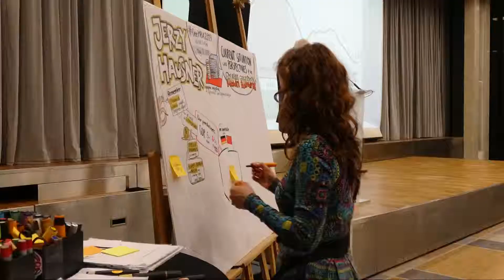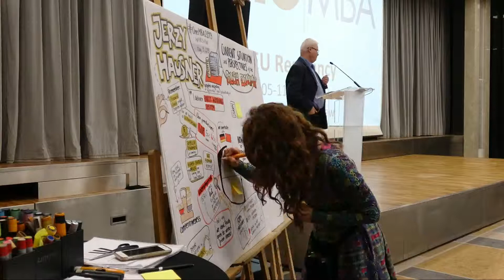OneMBA 2019 - Jerzy Hausner - Visual Recording